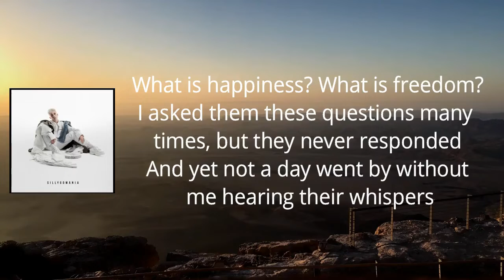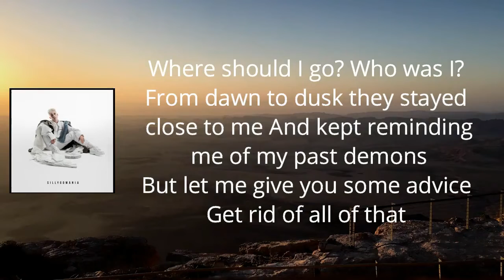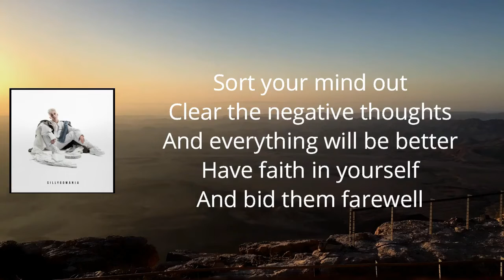Loïc Nottet - Farewell (Lyrics)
Farewell Lyrics:

(Farewell...)

I asked them these questions many times, but they never responded
And yet not a day went by without me hearing their whispers
They told me the same nightmares over and over again, which I tried in vain to forget
My mind was so bewildered that all I could hear and see was them

Who should I believe?
Where should I go?
Who was I?
From dawn to dusk, they stayed close to me and kept reminding me of my past demons. But let me give you some advice
Get rid of all of that
Organize your mind and forget things which should be forgotten
Don't keep forever crying the same old tears
Because if there is one thing you need to do in order to grow and to evolve, it's to sort things out

Say goodbye to your nightmare and past demons
To be happy you must listen to yourself, not to their sinister whispers
Don't be afraid to turn the page and write a much more beautiful story
Sort your mind out, clear the negative thoughts, and everything will be better, have faith in yourself, and bit them farewell